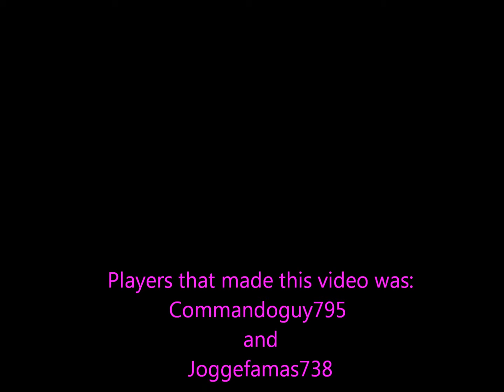Black ops Zombie +40 strategy on shi no numa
just do this and you will get to high rounds